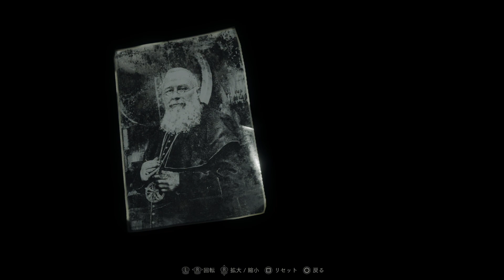act 6「バイオハザード RE:4」【サバイバルホラー】2周目 / PROFESSIONAL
2023年3月24日発売。
PS5、英語音声/日本語字幕、引継ぎあり、プロフェッショナルでプレイ。

未曽有の生物災害“ラクーン事件”から 6年―。
事件を生き延びた、レオン・S・ケネディは
その能力を買われ、大統領直属のエージェントとなっていた。

任務を重ね、経験をつんだレオンのもとへ舞い込む誘拐された大統領令嬢の救出任務。
彼女の消息を追って ヨーロッパの閑村へと向かったレオン
そこで目にしたのは 狂気を湛えた村人たちだった。